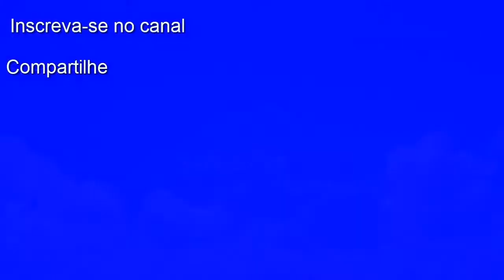♫ Música, Meditação, Montanhas, Serenidade, ♪Harmonia, Paz de ♪Espírito, ♫Calmante, Relaxante♫.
Os benefícios são sentidos de diferentes formas: redução da ansiedade e do estresse, melhora na qualidade do sono, maior concentração e foco durante o dia, aproveitamento do momento presente e aprimoramento na gestão de emoções.